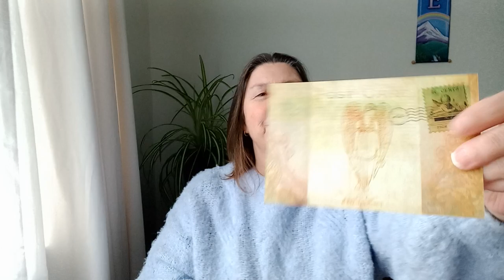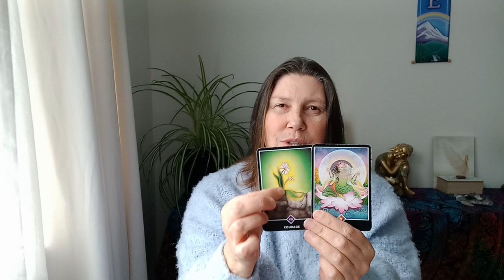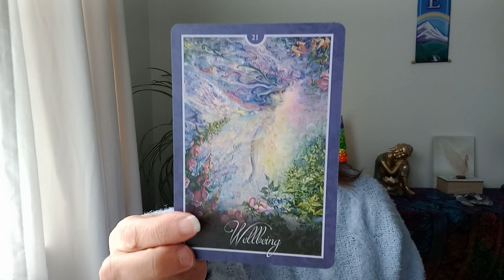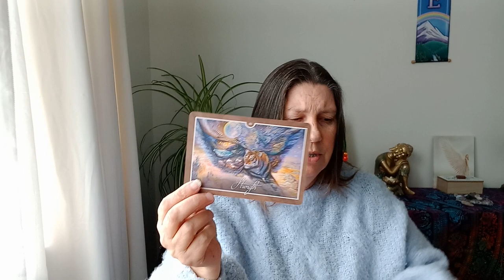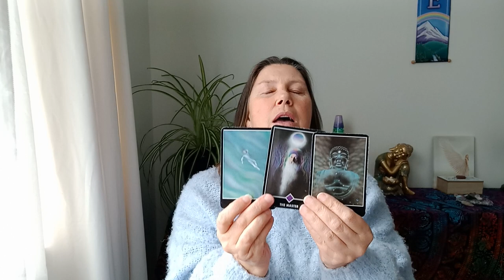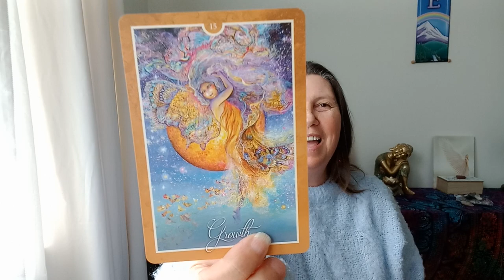SAGITTARIUS 📩 YOU'VE GOT MAIL 📬